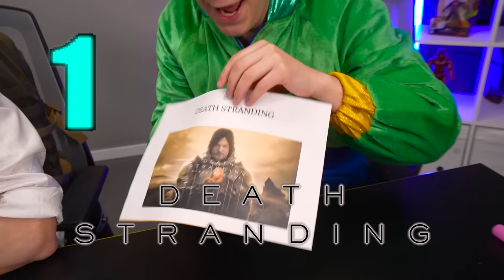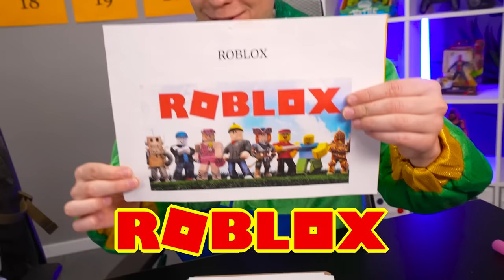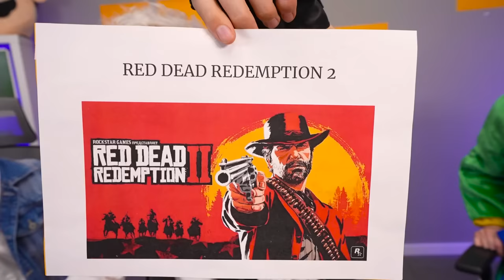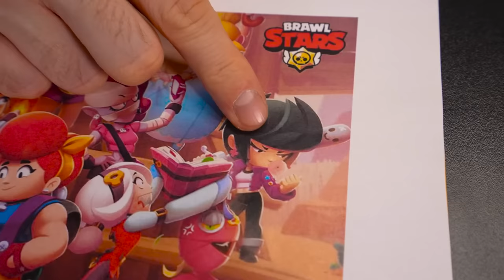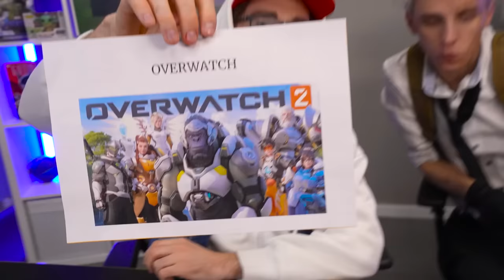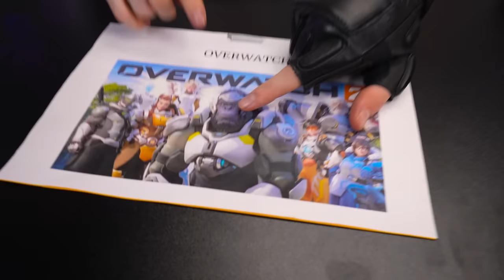Пробуем ЕДУ из ИГР !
В этом ролике мы пробуем еду из игр и делимся с вами впечатлениями и оценками по 100 бальной системе ! В конце вы узнаете какая еда стала самой вкусной по нашему мнению !